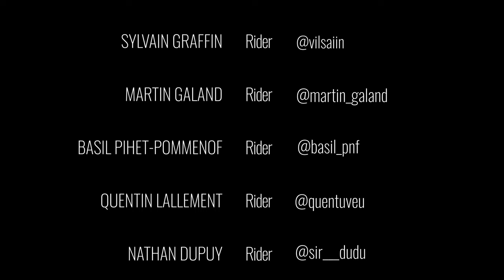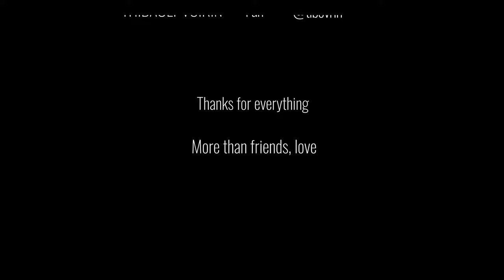PHASME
Filmed over the past 2 years in the streets of France, we're proud to present the Lille based crews newest mid-length film.

Featuring:
Mathis Dejonghe (@mathisdejonghe)
Sylvain Graffin (@vilsaiin)
Martin Galand (@martin_galand)
Basil Pihet-Pommenof (@basil_pnf)
Quentin Lallement (@quentuveu)
Nathan Dupuy (@sir__dudu)
Arthur Langrand (@arthur_lgrd)
Thibault Voirin (@tibovrin)

Filmed & Edited By: Tom Grudzien (@tomymann)
Additional Filming By: Mathis Dejonghe (@mathisdejonghe)

Thanks to our partners for working with us to grow Scootering:
Proto Scooters
Urbanartt
Ethic DTC
Skatepro
River Wheel Co
Mongoose Scooters
Gain Protection
Fuzion Pro Scooters
Apex Pro Scooters
Antics Pro
The Vault Pro Scooters
Oxelo Scooters
Longway Scooters
Atlas Co Online
Chilli Pro Scooters
Envy Scooters
Blunt Scooters
Lucky Scooters